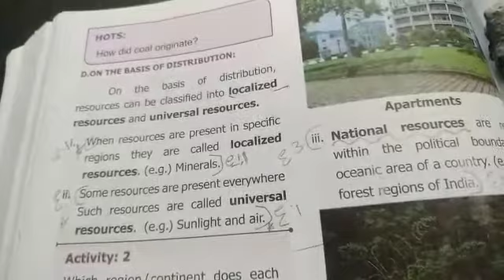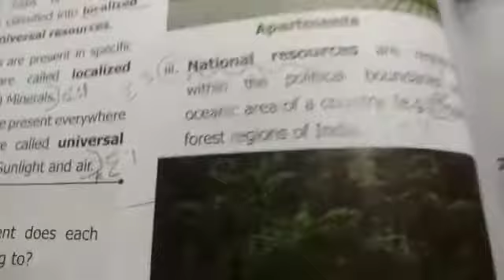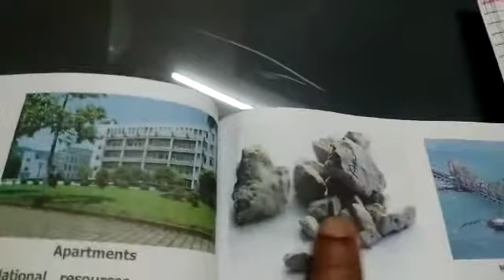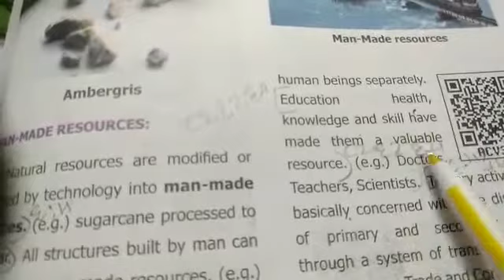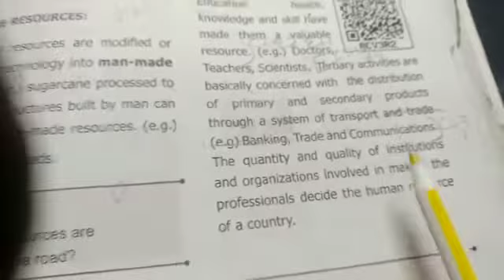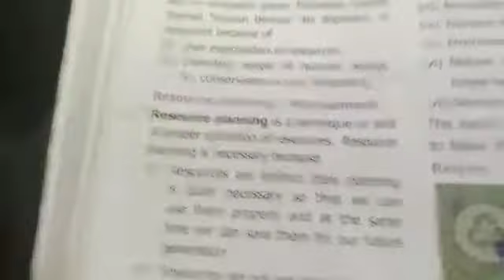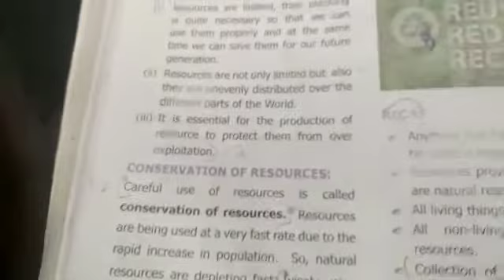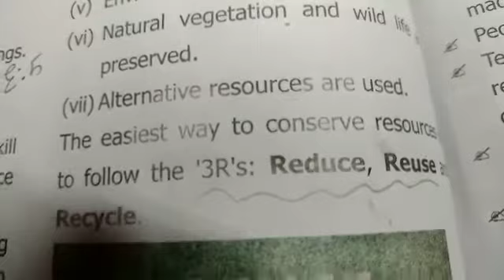6th std SOCIAL | RESOURCES